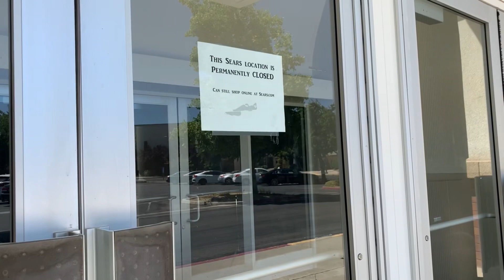Abandoned Sears, Clovis, CA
The abandoned Sears at Sierra Vista Mall in June 2022.